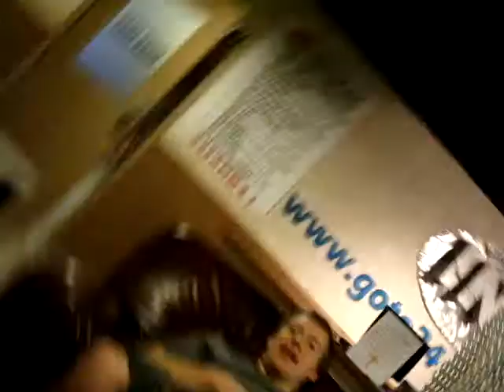doug gone wild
My friend going crazy at our youth group